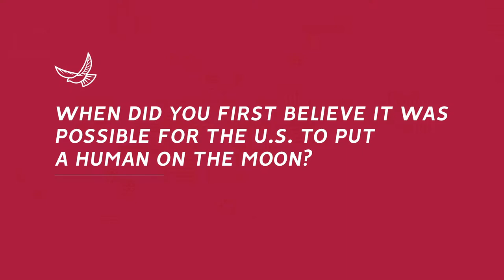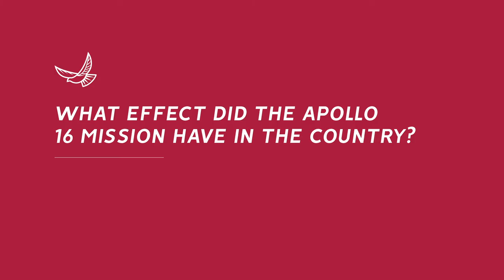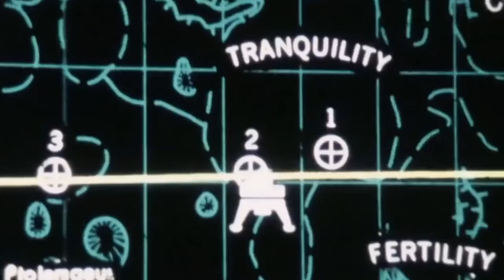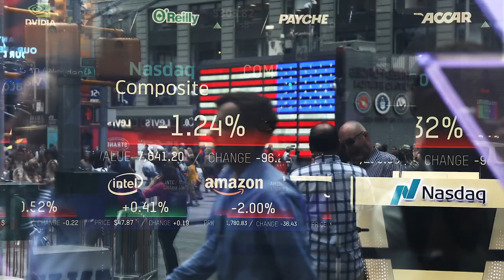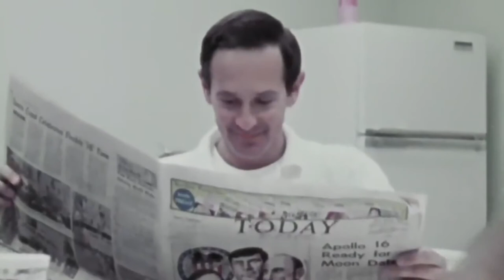A Personal Q&A with Astronaut Charlie Duke - Ark Church Movie Night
Charles Moss "Charlie" Duke Jr. is a former American astronaut, U.S. Air Force officer and test pilot. As lunar module pilot of Apollo 16 in 1972, he became the tenth and youngest person to walk on the Moon. We were honored to have the opportunity to sit down with him and ask a few questions. His perspective on faith is something you don't want to miss hearing.